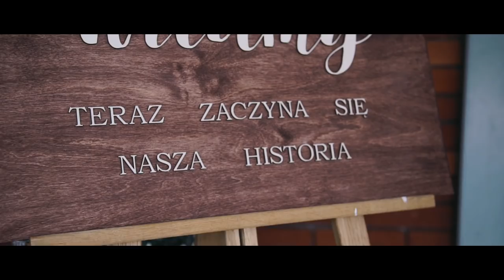Anna & Szymon - Trailer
Ania i Szymon już niedługo będą mogli cieszyć się pełnym filmem, a teraz prezentujemy trailer z ich całego dnia :)

Wszystkich gości bawił niezastąpiony polski Elvis Presley... DJ KARKY :D

"Czekaliście pewnie na ten dzień całe wasze życie... pozwólcie spojrzeć nam na niego w profesjonalny sposób by móc wracać do niego z uśmiechem na twarzy."